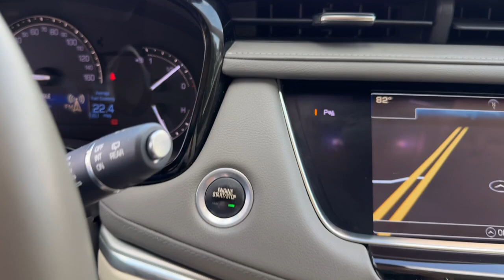2017 Cadillac XT5 Luxury Jacksonville, Orange Park, Gainesville, Ocala, Lake City FL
Pre-Owned 2017 Cadillac XT5 Luxury available at Murray Ford Superstore located in 13447 US Hwy 301 S, Starke, FL, 32091.
Stock#: HZ134546 - VIN#: 1GYKNBRS5HZ134546

Please mention the stock# HZ134546 when you contact the dealership for this vehicle.

Enjoy the view of this   2017  Cadillac XT5.  The XT5 Crossover delivers the sophistication and amenities of a premium luxury automobile and the rugged versatility of a can-do SUV.  The following are some of this vehicles highlighted options: Heated Steering Wheel
, Apple Carplay®/Android Auto®, Keyless Entry, Moonroof, Navigation System, Satellite Radio, Premium Sound System, Power Liftgate, Back-Up Camera, Heated Mirrors. Be safe. Be smart. Feel fantastic. Drive the XT5 Crossover.